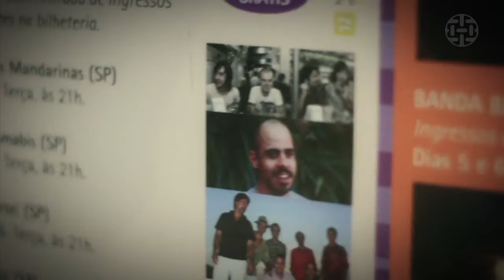Matéria - Prata da Casa (pgm26)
A repórter Fernanda Perez conversou com o curador do projeto Prata da Casa do Sesc Pompéia.